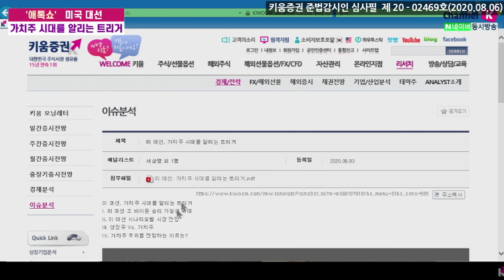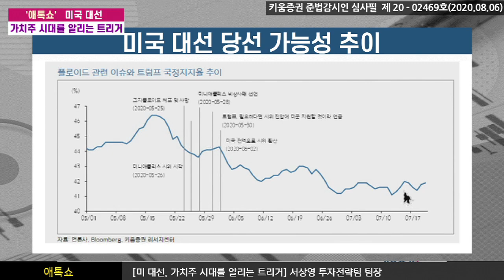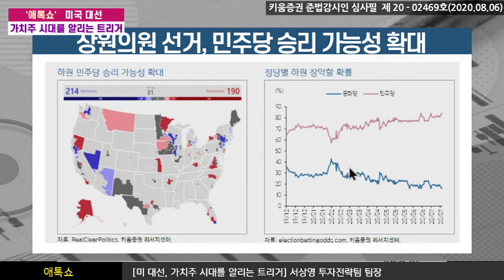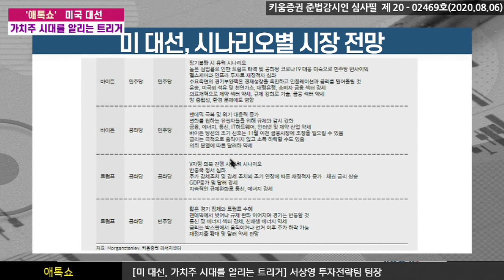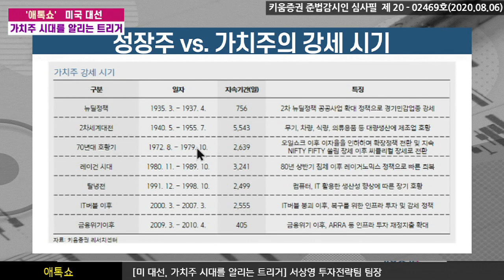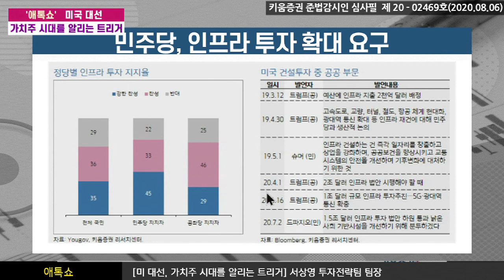미국 대선, 가치주 시대를 알리는 트리거 (애톡쇼.주식투자/20.08.06)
서상영 키움증권 투자전략팀장의 미국대선 이후
시장 전망 및 가치주 상승여력 요인 점검

00:00 오프닝
02:08 가치주란
08:04 미대선, 조 바이든 승리 가능성
15:36 미대선 시나리오별 시장 전망
24:40 미국 경기 회복 시기는?
28:00 가치주 우위를 전망하는 이유